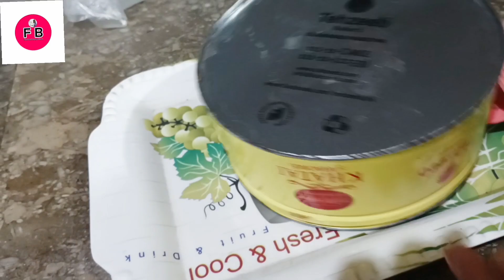Vanilla Sponge Cake Recipe | How to Make Fluffy Vanilla Cake | Easy Sponge Cake 🥮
Vanilla Sponge Cake Recipe | How to Make Fluffy Vanilla Cake | Easy Sponge Cake. To make this delicious easy and soft sponge cake at first take 3 eggs then separate the egg yolks from egg whites. Whisk the egg whites with 80 gram sugar until get stiff peaks. Then add the yolks and 80 gram cake flour to make the batter. Then mix 30 ml vegetable oil and 15 ml milk with 2.5 ml Vanilla essence. Add the mixer to the batter. Then bake it.
Hope you will get success !!!